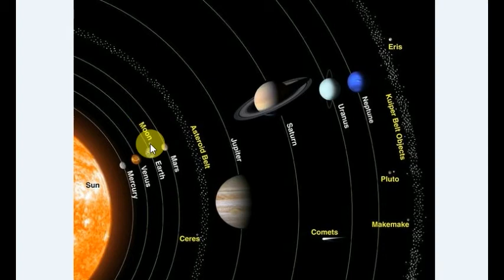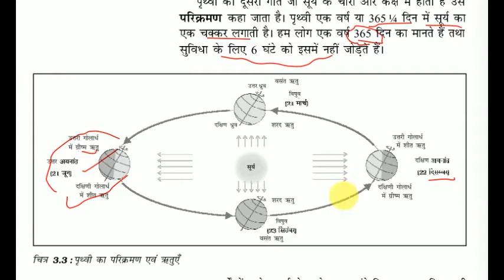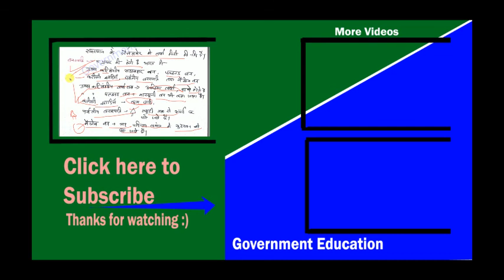Class 6 Geography NCERT [ SSC CGL, SSC CHSL, MPPSC, VYAPAM etc.]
You can watch the entire course - "Online NCERT Summary: Class 6 - Geography.